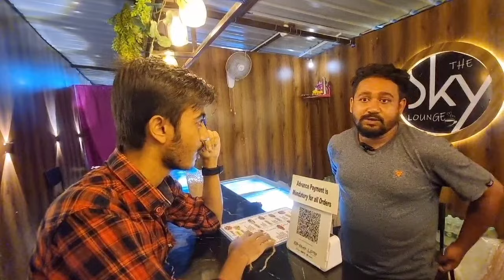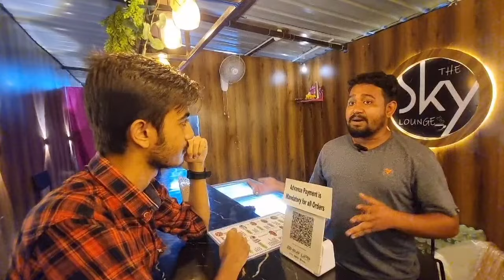Habra's First Ever Rooftop Cafe 😍|| The Sky Lounge | Family Cafe & Birthday Booking Available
🟢Shop Name ~ The Sky Lounge

🔴Shop Open 12.30 p.m

🔵 Birthday & Anniversary Booking Available

Paid Work 👇🏻